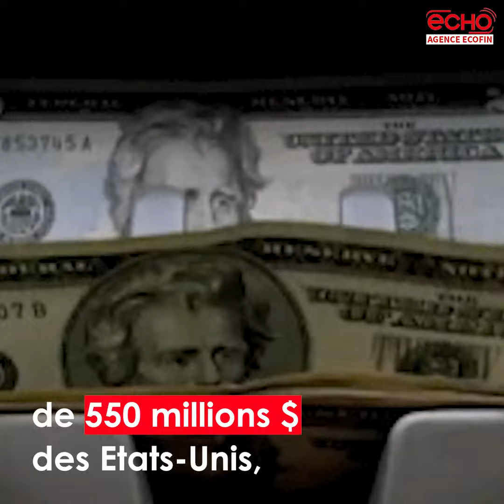Electricité: le Sénégal et les USA passent un deal à 600 millions $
Electricité :
le Sénégal et les USA
passent un deal
à 600 millions $